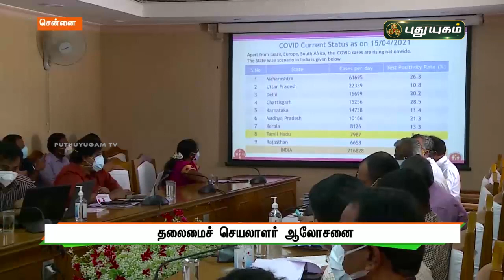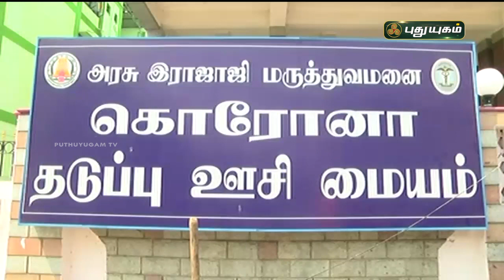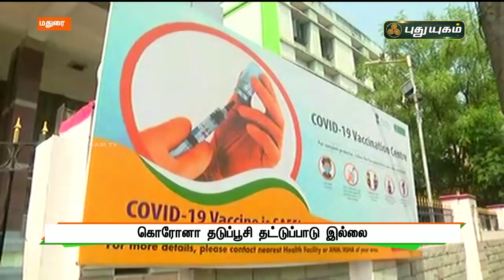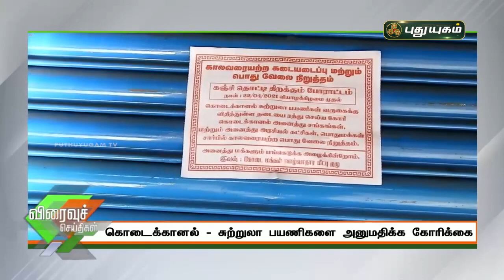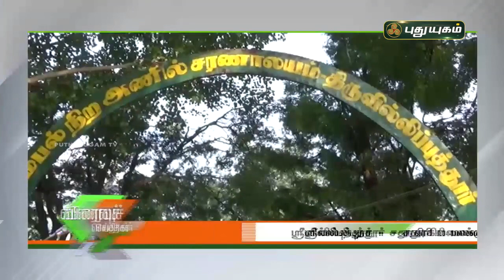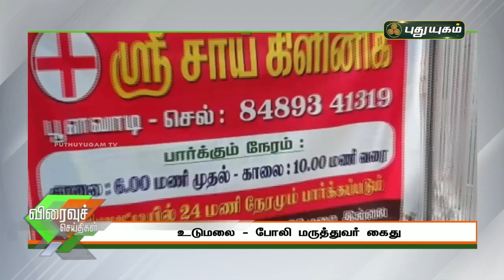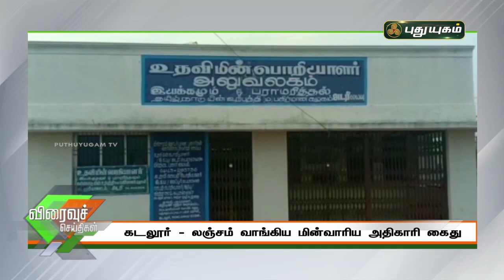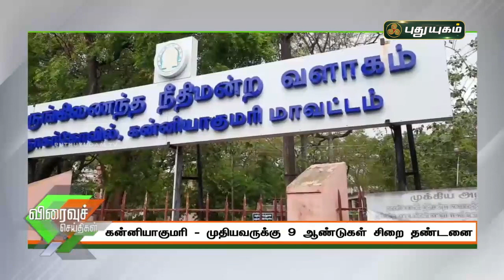புதுயுகம் விரைவுச் செய்திகள் | 1 PM Speed News | 22/04/2021